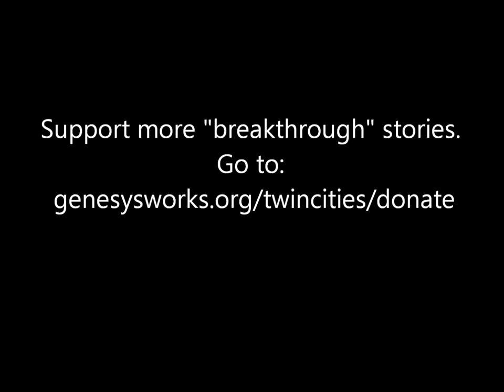Breaking Through - Bryan Hernandez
Bryan attends Columbia Heights High School and is eager to explore career opportunities in the technology field. He currently works as a Technical Analyst at Medica, where he has been tasked with filtering data systems to help his team be more efficient in their operations. He plans to study computer science in college next year.